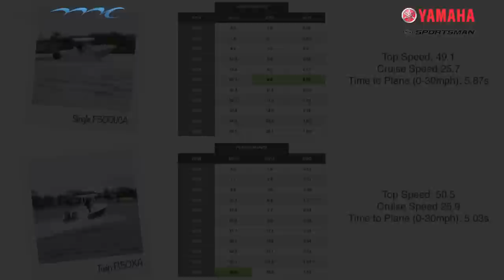Single vs Twin Outboards: Yamaha's Official Test of the Sportsman 251 Heritage Center Console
1/21/2014

Yamaha's Performance Bulletin team heads to South Florida's #1 Boat Dealer & the World's Largest Sportsman Boats Dealer, Marine Connection, to test the brand new Sportsman 251 Center Console in both a Single Yamaha F300 and Twin Yamaha F150 configuration.

Watch as Yamaha's team performs their official tests of both boats with some side-by-side performance runs.

About Marine Connection: Marine Connection is South Florida's LARGEST VOLUME BOAT SUPER STORE for new boats including Cobia, Hurricane, Rinker, Sportsman, and Sweetwater boats plus pre-owned bank repossessions, liquidations, factory distressed short sales, close-outs, trade-ins, and more. We rank as the Number 1 Boat Dealer in South Florida in 2013 by Boating Industry Magazine.

We have been selling and exporting boats since 1987 and still hold true to our founding goal of providing the most pleasant and professional boat purchasing experience for thousands of satisfied customers.

Marine Connection's headquarter store is located in West Palm Beach, Florida. The 3½ acre facility offers the largest selection of used boats in Florida! The Atlantic Ocean, Intercoastal waterway and a freshwater lake are all within minutes of our headquarters. Our new Treasure Coast store (opening in the Fall of 2013) is located off of highway U.S. 1 in Vero Beach, Florida, just minutes from the Intercoastal waterway and offers the largest selection of new boats in Vero Beach!

About Sportsman Boats: Sportsman Boats, created by the original founders of Sea Pro and Key West Boats, brings forward modern design and technology with high quality manufacturing. Sportsman uses the latest in 3D computer technology in the design of all of their boats. A few notable design features of Sportsman Boats include: ergonomically designed consoles and seating, deeper forward entries which provide softer and dryer rides, and the total access hatches.

About Yamaha Outboards: Reliability. Performance. Innovation. It all starts right here. And that's exactly why so many boaters won't trust anything but a Yamaha out on the water. Yamaha Outboards has proudly operated in the U.S. market for nearly 30 years. In that time, our engineers have become known for their relentless pursuit of a more satisfying boating and ownership experience for customers. As a result, Yamaha Outboards have become synonymous with innovation, performance and legendary reliability.